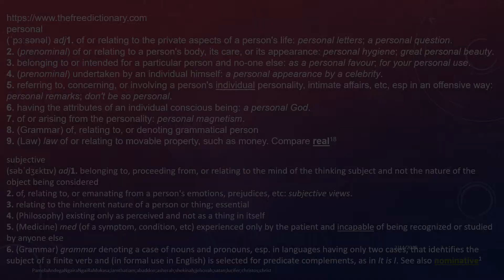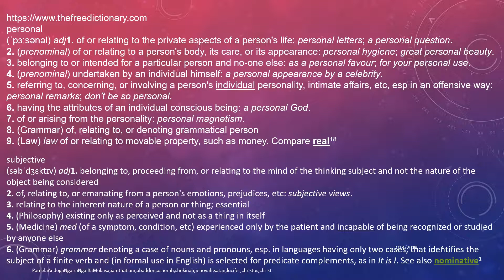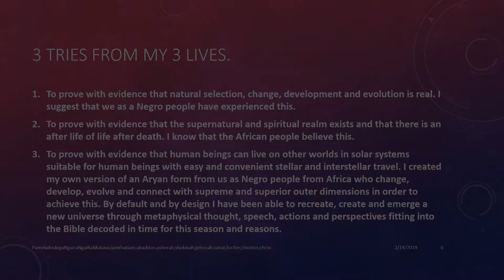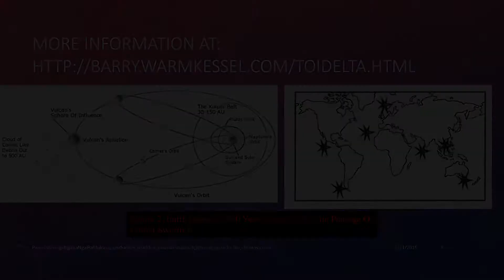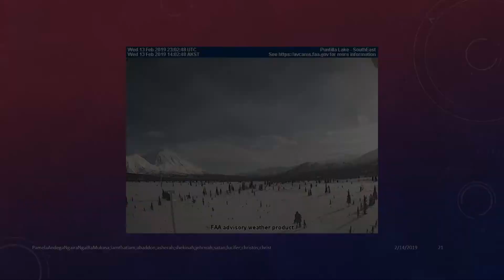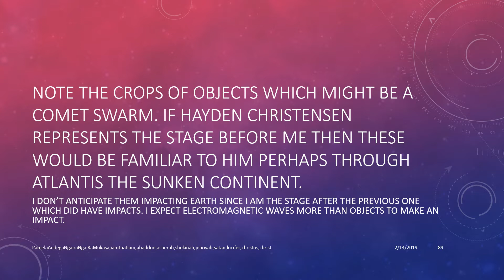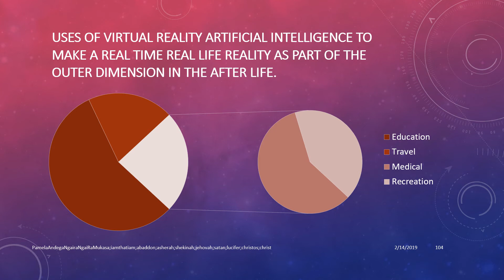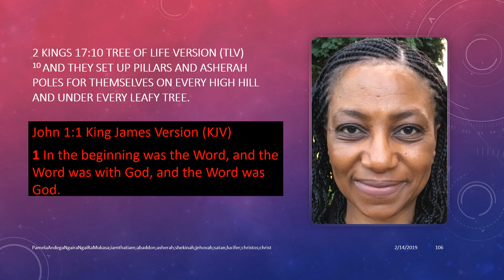Meeting:Hayden Christensen;Abaddon;currencymeltdown;planetx;ufos;1stcontact;relocations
It is a very strange feeling to leave all the unwanted former life behind. There is no regret at all just intrigue about the coming days.